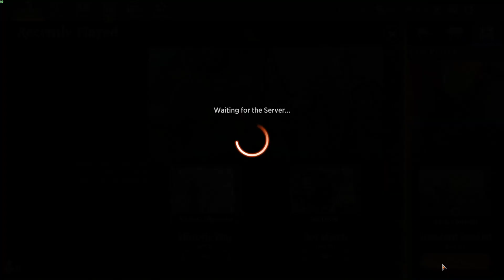Magic: The Gathering Arena - Part 261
Settings:
Game Mode - Standard Ranked

Peripherals:
Generic Fightstick